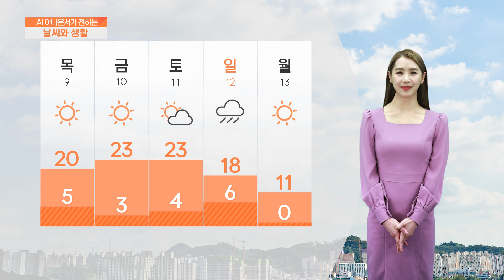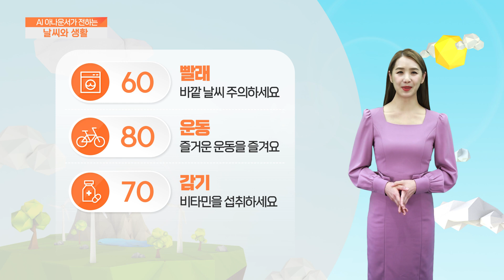[AI 날씨와 생활] 3월 8일 수요일 경북 날씨